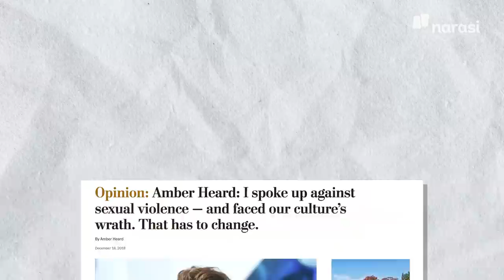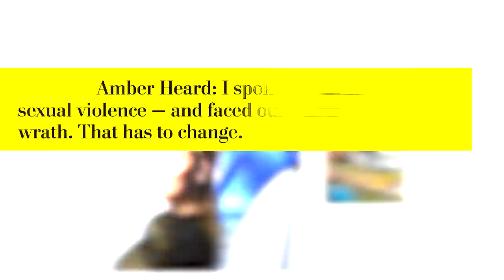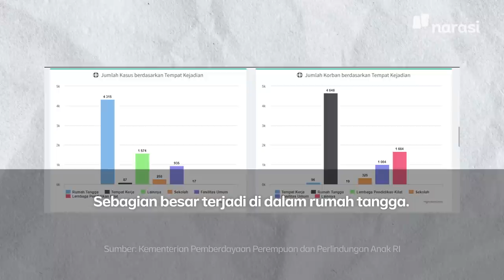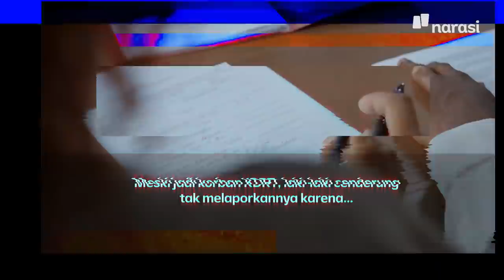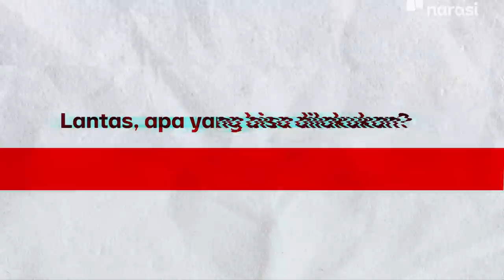Johnny Depp Dipukul: KDRT Juga Bisa Dialami Laki-Laki | Narasi Daily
Kasus Johnny Depp dan Amber Heard bikin sadar kalau laki-laki juga bisa jadi korban KDRT. Ternyata lumayan banyak lho korbannya di berbagai negara 😥

Kenapa bisa begitu ya? Tonton videonya sampai habis yaa. | Narasi Daily

(Narasi)